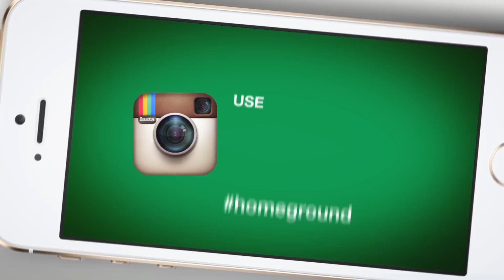Share Your Passion Through Instagram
Share your love for Liverpool FC through Instagram.

Your photo could be featured in the Liverpool FC Match Day Programme in the big Anfield match against Chelsea in April.

Enter now to win Liverpool FC jerseys and footballs over the next four weeks. Keep an eye out for your photo on the website, which will be uploaded within one business day.

All weekly winners also have the chance to be featured in the Liverpool FC Match Day programme at Anfield against Chelsea on 26 April 2014. The Grand Prize winner will be selected by Liverpool FC.